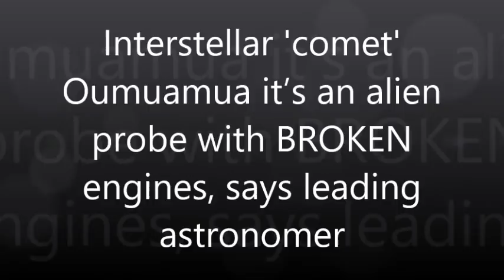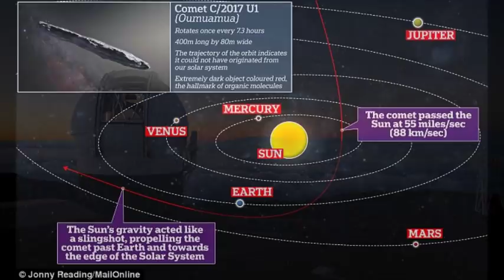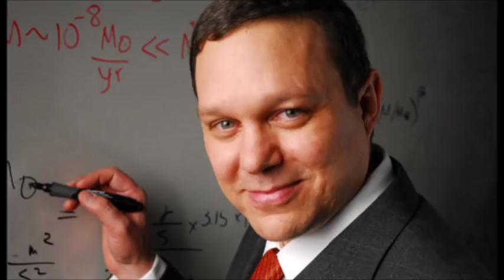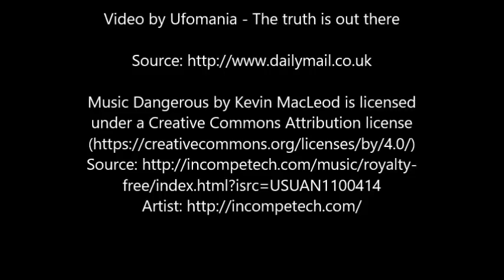Interstellar 'comet' Oumuamua it’s an alien probe with BROKEN engines, says leading astronomer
Today, scientists led by Stephen Hawking are using high-tech scanners to discover if a huge, cigar-shaped 'comet' is in fact, an alien probe.
Now, one astronomer claims that the space rock, named Oumuamua, could be an alien spacecraft with broken engines that is tumbling through our solar system.
​Dr Jason Wright from Penn State University suggests that a broken alien spacecraft  move in exactly the same way as the interstellar comet.